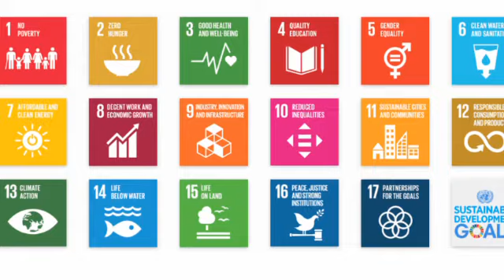World Population 8 billion (E-Saw Great wrath Coming )